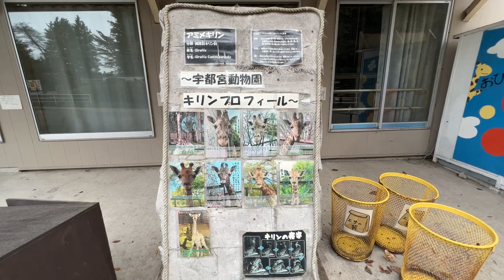番外編３月生まれた赤ちゃんがかわいい【宇都宮動物園】【2022年10月12日】アミメキリン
キリンに直接ご飯を上げることができ、触ることもできます。
鳴き声は「モ～」と鳴くらしいです。

宇都宮動物園　自然とどうぶつとこどもたちのふれあいテーマパーク

住所：栃木県宇都宮市上金井町552-2
営業時間：3月～12月 9:00～17:00/1月～2月 9:00～16:30
定休日：年中無休